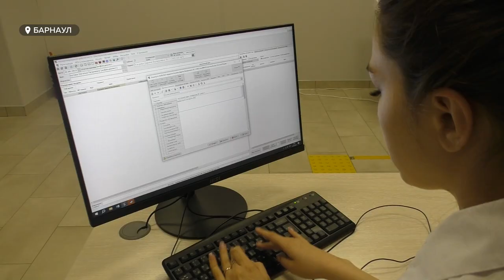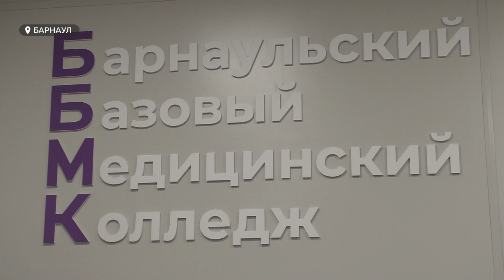Виктор Томенко пообщался с молодыми специалистами барнаульского медколледжа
Студентов-целевиков в Барнаульском медколледже за последние годы стало больше в три раза. После выпуска многие уезжают работать в сельские ФАПы и бригады скорой помощи. Губернатор Алтайского края Виктор Томенко пообщался с молодыми специалистами и рассказал, какие меры поддержки регион готов оказать начинающим медикам.